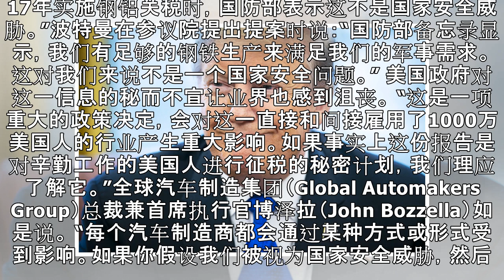连共和党参议员都不给看，特朗普对汽车税报告秘而不宣有何蹊跷？